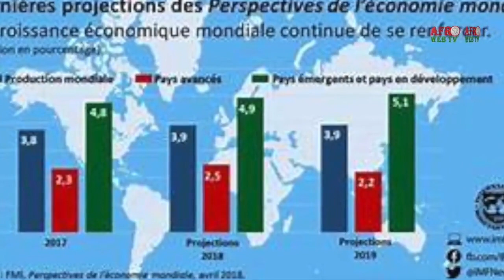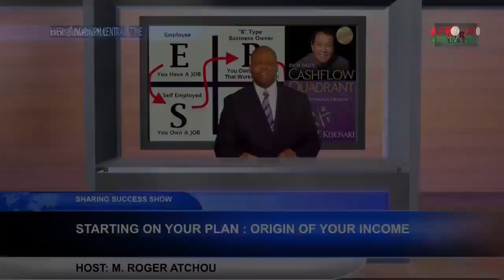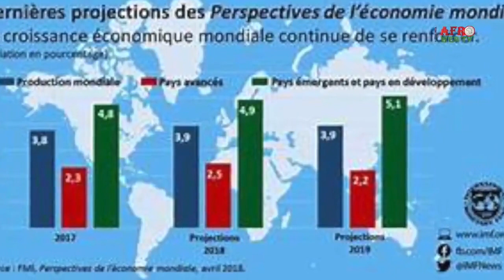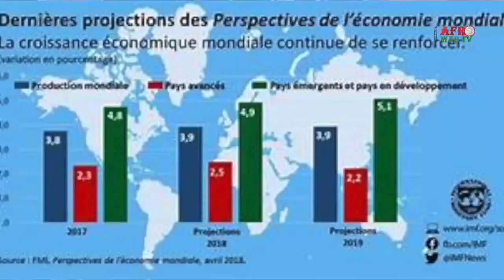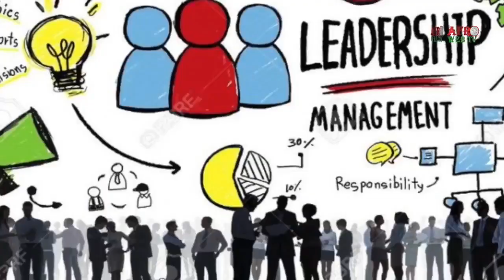SHARING SUCCESS SHOW: THE BEGINNING HOST: M ROGER ATCHOU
Nous sommes un groupe d"animateurs et de journalistes residant aux Etats Unis qui mettons en exergue les maux dont souffre l'Afrique et informons la diaspora.Nous sommes disponible pour toutes vos suggestions sur le et nous croyons au meilleur devenir de notre continent .